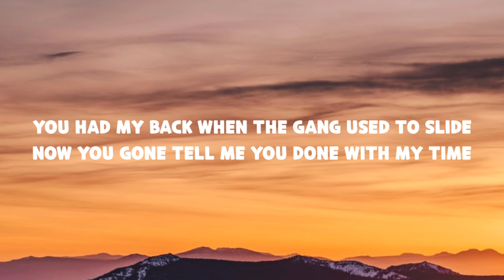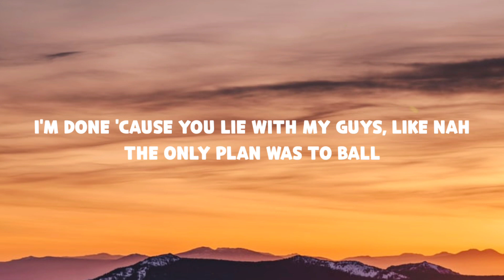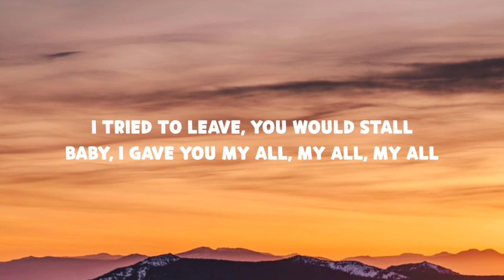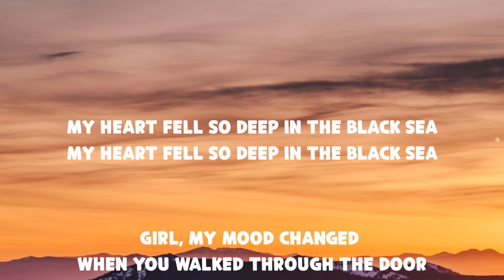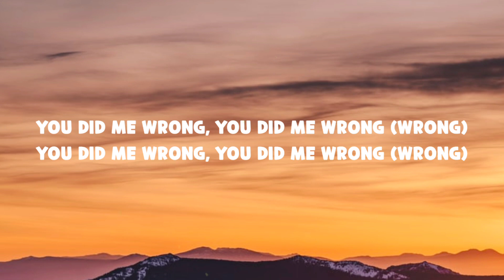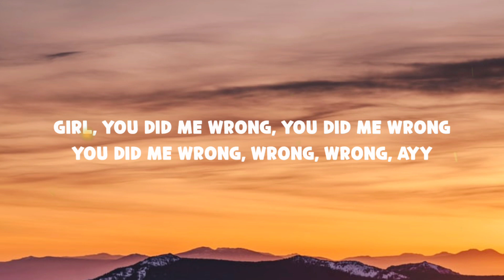Luh Kel - Wrong (Lyrics)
Luh Kel - Wrong

[Intro]
Nah-nah-nah-nah, oh, nah
Yeah, nah, nah, uh

[Chorus]
Girl, my mood changed when you walked through the door
Before you came, it was tears on the floor
Girl, you so perfect, I think that it's workin’
You gave me your love, now I really want more
Girl, you so different, apart from the rest
Cool, I dropped out, I don't really take tests
You gave me your love, I'm addicted like drugs
Girl, I think you the plug, you the one with the best
You did me wrong, you did me wrong (Wrong)
Girl, you did me wrong, you did me wrong (That’s right)
You did me wrong, oh, oh, ayy

[Verse]
All by my side
Argue, let's talk, I need you by my side
You had my back when the gang used to slide
Now you gone tell me you done with my time
I thought that I needed you in my life
All of them times that you talked, but you lied
Girl, you was down and you told me you roll like my Rollie
I'm done 'cause you lie with my guys, like nah
The only plan was to ball
Remember them times when we fall, but we got up and fought
I tried to leave, you would stall
Baby, I gave you my all, my all, my all
No car, we rode in the backseat
Yeah, you used to ride like a taxi
My heart fell so deep in the Black Sea

[Chorus]
Girl, you did me wrong, you did me wrong
You did me wrong, wrong, wrong, ayy